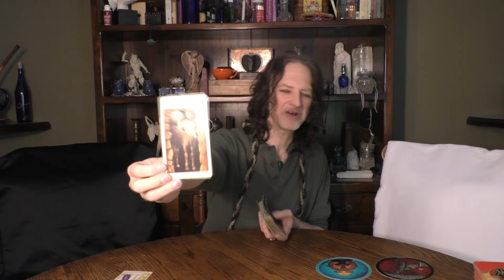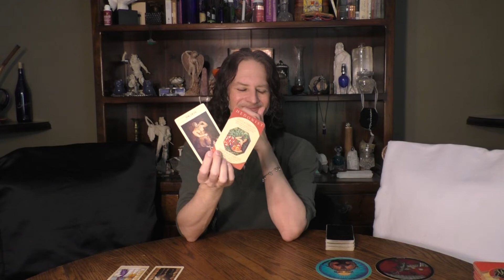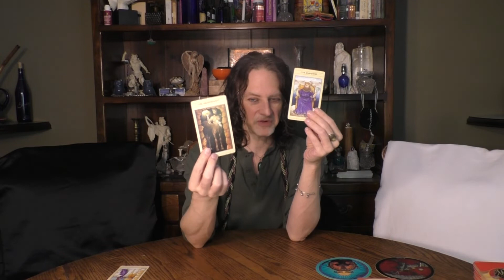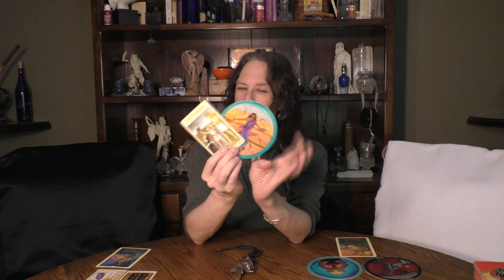CAPRICORN: TIMELESS ROMANTIC SOULMATE READ: A "HEDONIST" & "ANGEL" PROCESSING GRIEF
A Timeless Romantic Soulmate Read for CAPRICORN Sun, Moon, Rising & Venus signs.
These readings address the aspects of Soul Contracts manifesting  happy, healthy, wealthy, wise, romantic, intimate sexual relationships.

This is a general read.
Check your other signs for more pieces of the puzzle & remember, take what clicks.- MAL

WORDS OF GRACE FROM A PROFESSIONAL WITCH BY MARK ANGELO LYONS:

VIDS ON SOUL CONTRACTS : (alphabetical by title)

Caroline Myss Archetype Cards:

Magickal Spellcards  by Lucy Cavendish:

The Mythic Tarot by Juliet Sharman-Burke: